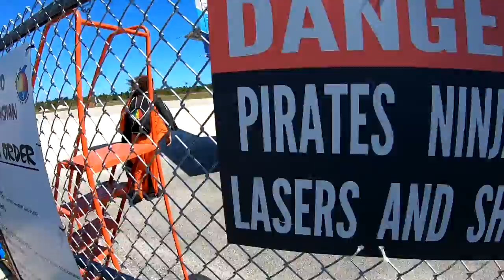Skydive Sebastian - Clementina's Skydive